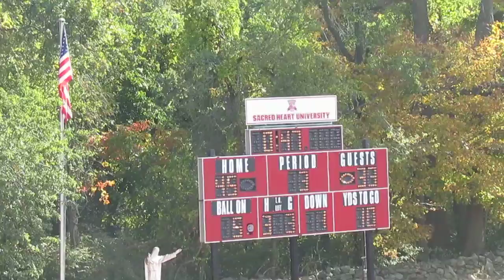CCSU vs Sacred Heart Football - End 3rd Quarter - Spence Run - Roussel Interception - 10-12-13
Central Connecticut State Blue Devils vs Sacred Heart Pioneers Football
End of 3rd Quarter  -  Keshaudas Spence 27-yard run
RJ Noel pooch punt to 5-yard line
J.D. Roussel Interception
Campus Field in Fairfield, Connecticut